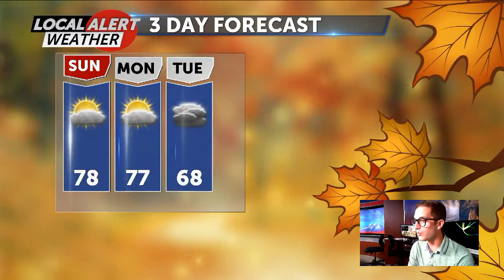Warm-up continues into new week